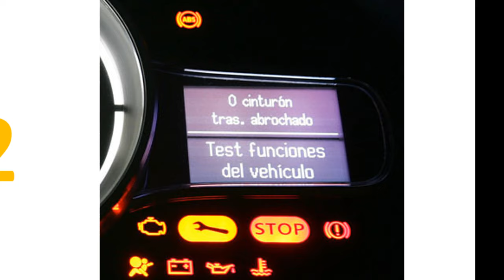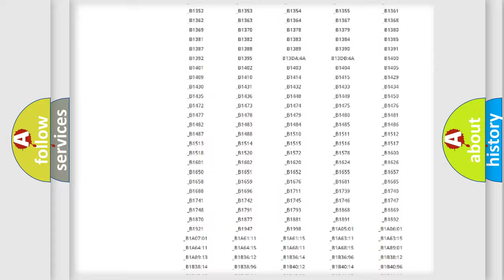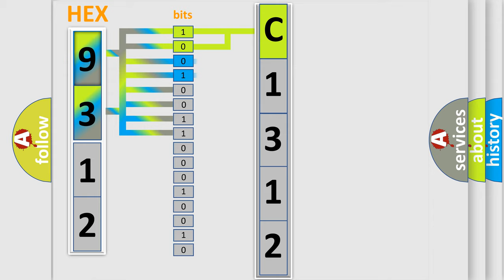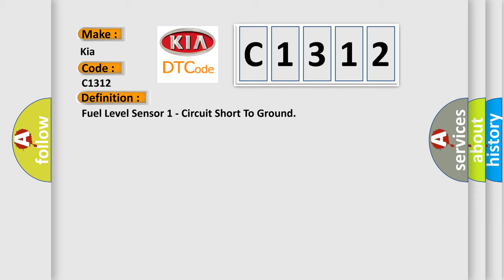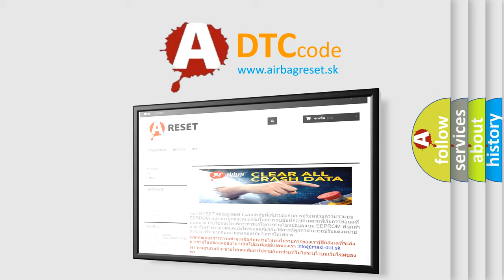DTC KIA C1312 Short Explanation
Contents:
0:21 Basic DTC analysis according to OBD2 protocol standard.
1:48 Insight into programming
2:58 A diagnostically understandable description of the Diagnostic Trouble Code
3:05 Basic error definition

Make:
Kia
Code:
C1312
Definition:
Fuel Level Sensor 1 - Circuit Short To Ground
Description:
The Body Control Module (BCM) provides a switched reference voltage on the fuel level signal circuit through a pull-up resistor that is connected to battery voltage. The BCM monitors the voltage on the fuel level signal circuit. The fuel level signal is adjusted for changes in battery voltage. The voltage value is then transmitted as a network message on the communication network.
Cause:
FUEL LEVEL SENSOR SIGNAL CIRCUIT SHORTED TO GROUNDFUEL LEVEL SENSOR SIGNAL CIRCUIT SHORTED TO THE FUEL LEVEL SENSE RETURN CIRCUITFUEL LEVEL SENSORBODY CONTROL MODULE (BCM)